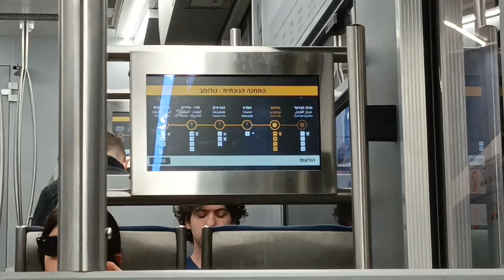Haifa Haifa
Back to school and we started with a tour of Haifa.